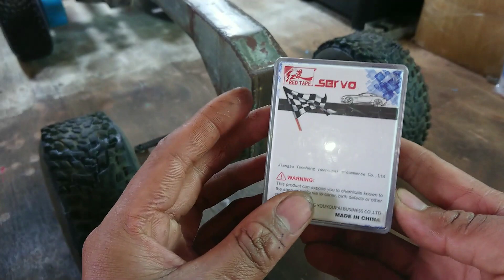HOW to MAKE HOMEMADE GRADER CAT 14M ( MOTOR SERVO 35kg ) PART 6